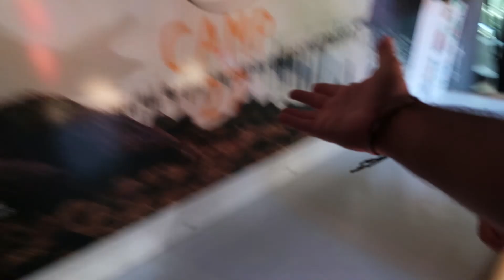BEST CLIFF JUMPING IN LOS ANGELES!!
Hey! I make this videos because it’s fun, but I also hope they inspire you to get out side and live for the sake of yourself. Have some fun in life!

Today my friend Rory invited me and a ton of others to go cliff jumping with him and things got a little rowdy..

-KS

Go give them some love!